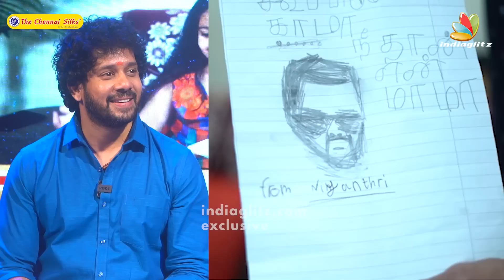Bharath Shock 😱 Surprise Entry குடுத்த Bharath Wife Jeshly Joshua 😇 Emotional Moment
IndiaGlitz Tamil presents Bharath Fans Meet! We have gathered to celebrate the exceptional talent and unwavering dedication of the incredible actor, Bharath. Known for his remarkable performances and passion for his craft, Bharath has captured the hearts of fans.

In this video, Bharath takes a moment to express his deep understanding and profound respect for someone who has been his pillar of strength and support throughout - his wife. He speaks with genuine admiration about her unwavering love.

GT Holidays --

FRESH AND TRENDY AADI SALE. THE CHENNAI SILKS. LET THE CELEBRATIONS BEGIN!

சுப்ரீம் மொபைல்ஸின் அமேசிங் ஆடி

50% வரை தள்ளுபடி

❇️ மிக குறைந்த விலையில் சுலப மாத தவணை முறை வசதி

❇️ ரூ.3000 வரை இன்ஸ்டன்ட் கேஷ்பேக்

❇️ ரூ.1 முன் பணம் செலுத்தி உங்களுக்கு பிடித்தமான மொபைலை வாங்கிச் செல்லுங்கள்

❇️ ரூ. 10000 வரை எக்ஸ்சேஜ் வசதி

❇️ Get 5% Instant Discount on Bank Cards

 சுப்ரீம் மொபைல்ஸ்
மொபைல்கள் | லேப்டாப்கள் | டேப்லெட்கள் | டெலிவிஷன்கள் | கேஜெட்டுகள்
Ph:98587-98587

Threads: @suprememobiles